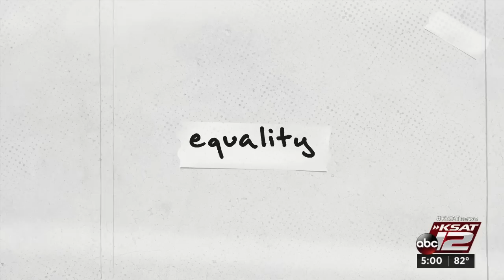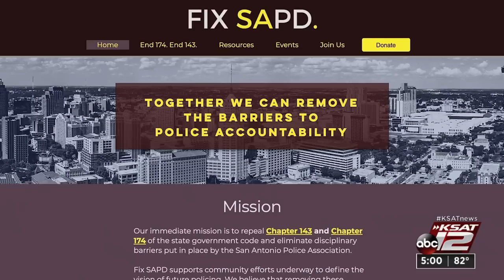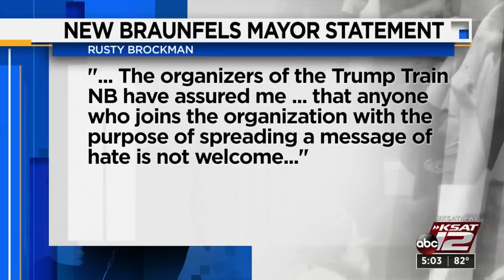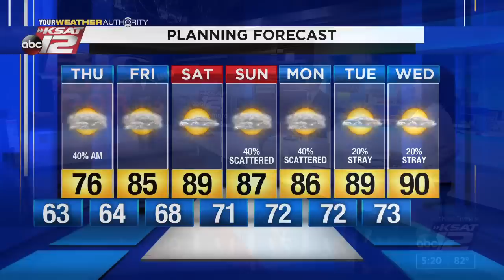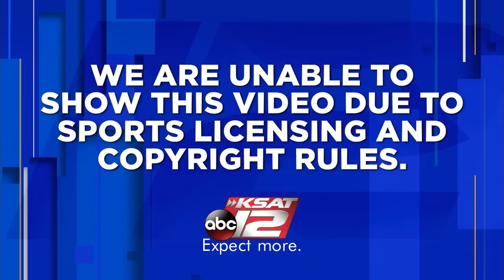KSAT 12 5 O'Clock News : Sep 09, 2020